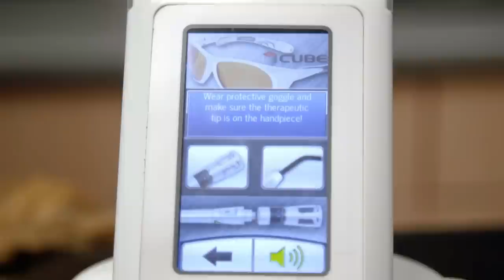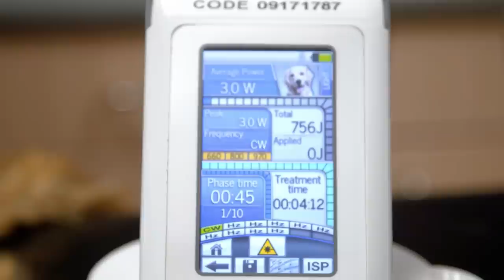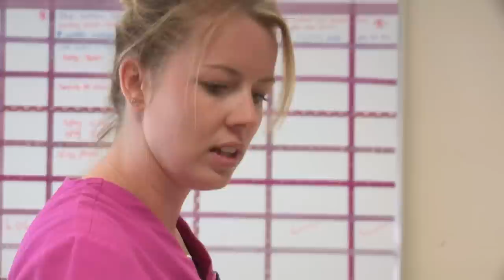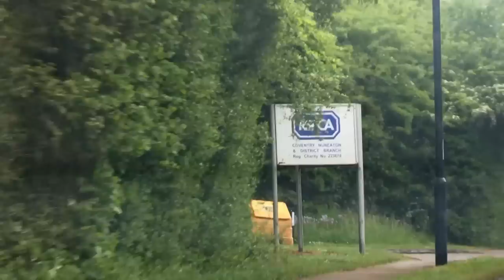RSPCA Removes 82 Dogs From Elderly Mans Home | The Dog Rescuers | Pets & Vets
Deaf staffy cross Isla ends up being surrendered to the RSPCA as the owner makes the difficult choice to give up her pup and not keep her due to ongoing health reasons. We also see the Aftermath of a rescue 82 Chihuahuas kept on one house, some of which are injured or haven’t been around people ever in their lives. And finally, we learn about Teddy, a schnauzer/poodle cross who helped bring his owner back to life not once, but twice!